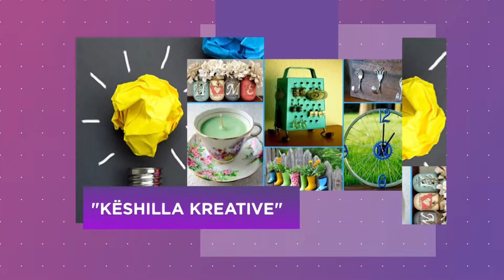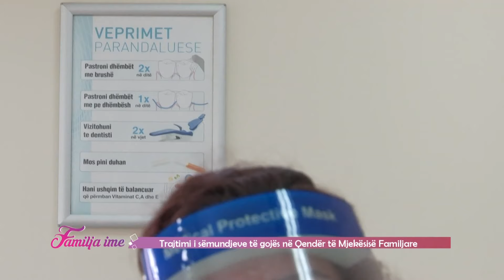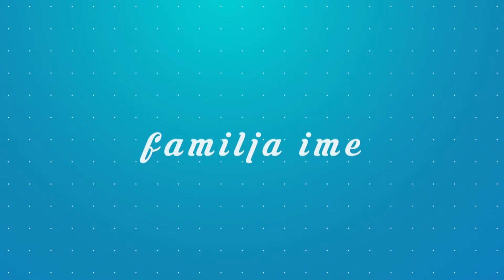Familja ime - Infeksionet e mishit të dhëmbëve - E shtune - 27.06.2020